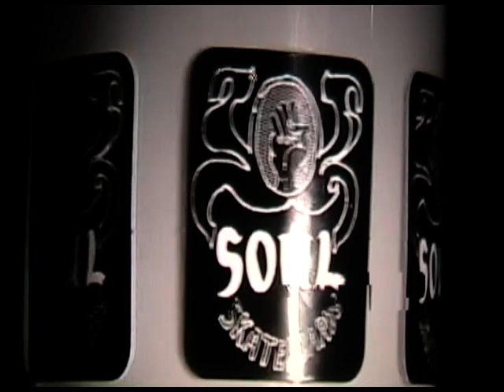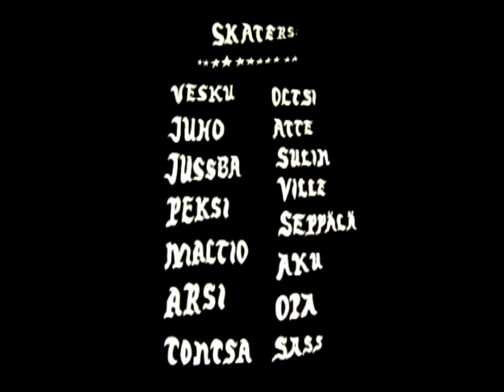Soul Skateboards - Soul Party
vetäjät:
Vesku
Juho Keva
Jussba
Peksi
Tomi Maltio
Arsi
Tony Tontsa Pelkonen
Oltsi
Atte Sjövall
A. Sulin
Ville Uolevi
Antti Seppälä
Aku
Opa
Sass

Kuvaus: Peksi & Vesku
edit: Vesku
2021